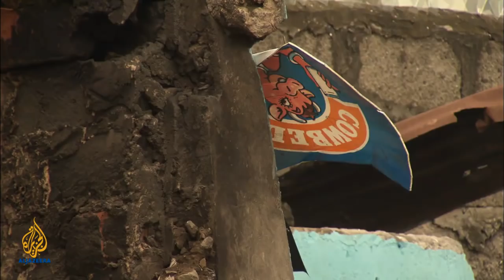Street Life in Lagos | Witness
Lagos, Nigeria's financial capital, is one of the fastest growing megacities on earth. Every day thousands of people arrive in the biggest city in Africa to start a new life and forge a new, better future. Many come from outside Nigeria.

Jean and Christian, both teachers, are from Benin. They came to Lagos to seek their fortunes and live and work in one of the most famous slums in Africa, Makoko. Here they take us on a journey of their adopted city, showing us the spirit of enterprise and survival that its residents need to make a living.

A canoe or a motorbike can make a huge difference, while those with a generator or those scavaging the rubbish heaps all try to get by in this tough, vibrant city.